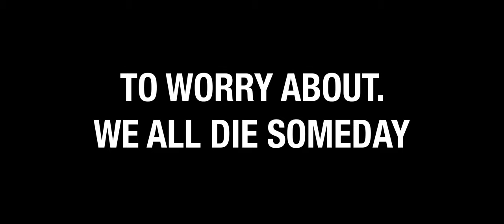Jump Down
WINTΣR CHΣЯЯY - прыгай вниз (prigay vniz)